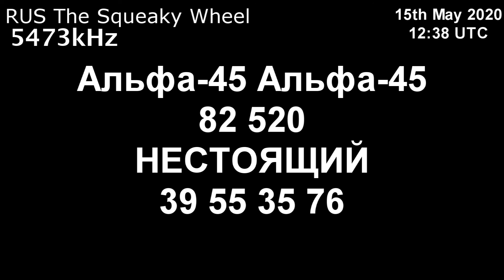|Скрипучее колесо| 5473kHz Альфа-45 Сообщение (15 мая 2020 года, 12:38 UTC)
и я записал это с KiwiSDR 15 мая 2020 года, 12:38 UTC